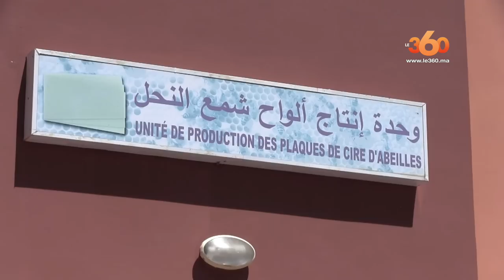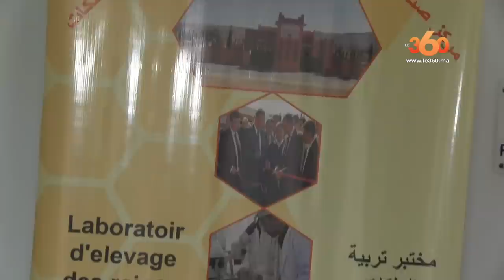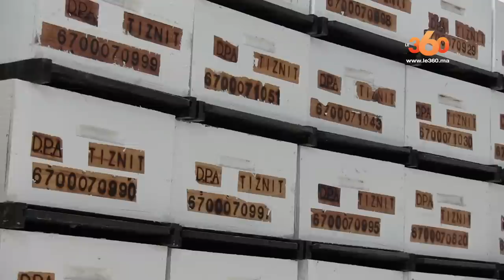Le360.ma • هكذا يتم تلقيح ملكات النحل اصطناعيا بتزنيت